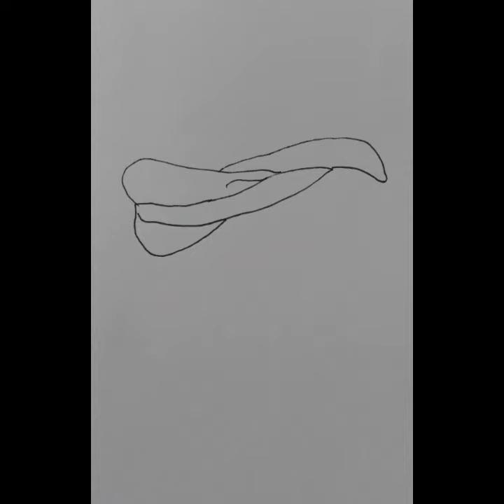Çizimi Kolay-Kız Nasıl Çizilir?Easy to Draw-How to Draw a Girl?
Adım adım çizilmiş kolay güzel bir kız çizimi